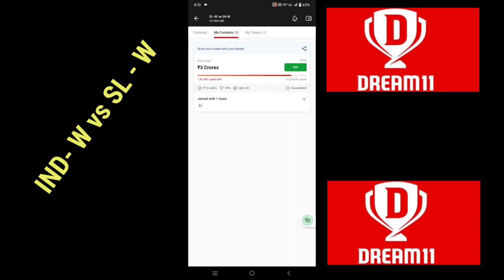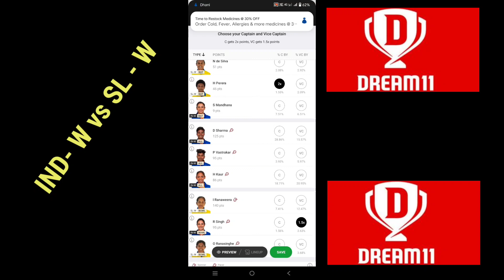IND - W vs SL - W/TODAY// ODI// BEST TEAM // DREAM 11//